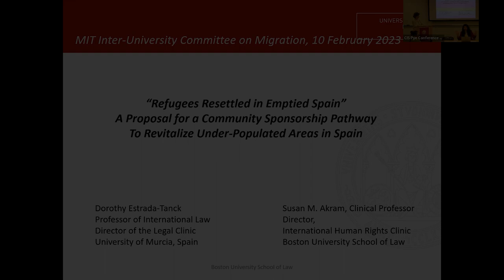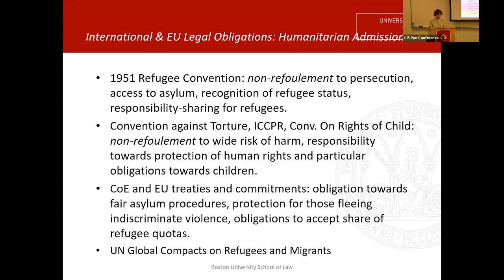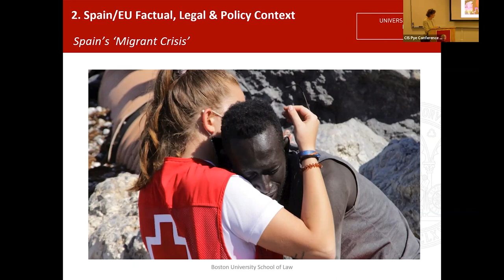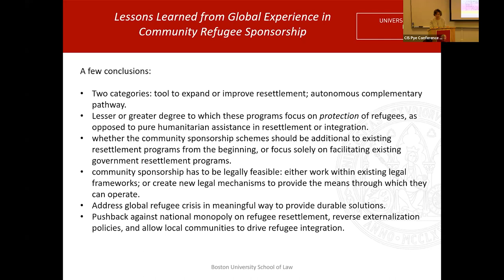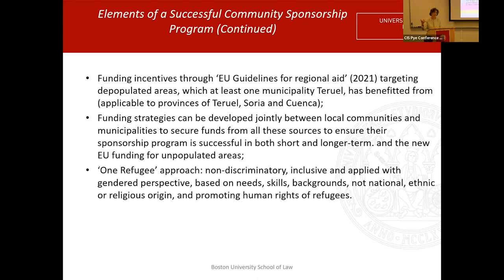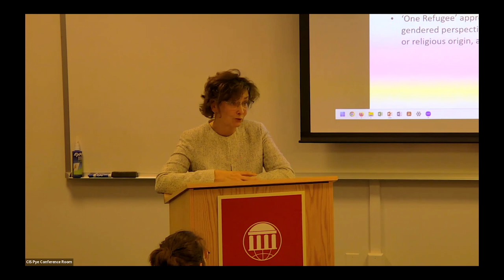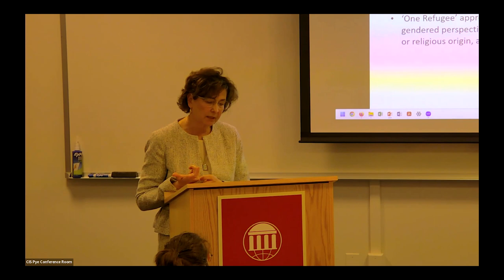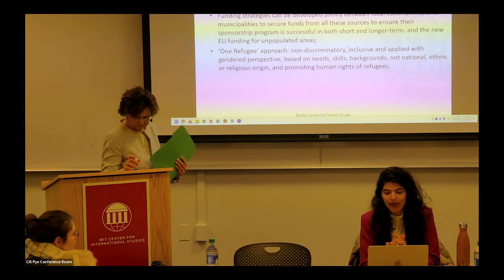Refugees Revitalizing Emptied Spain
About the speaker:
Susan Akram is a Clinical Professor at the Boston University School of Law and the Director of the International Human Rights Clinic. Her research and publications focus on immigration, asylum, refugee, forced migration, and human and civil rights issues, with an interest in the Middle East, the Arab, and Muslim world. She is currently leading the "Refugees Revitalizing Emptied Spain" project, which would place refugees and asylum seekers in municipalities that are struggling to survive in the face of massive population loss, as young people move to larger cities in search of economic opportunities.

The Inter-University Committee on International Migration
Since its establishment in 1974, the Inter-University Committee on International Migration has been a focal point for migration and refugee studies at member institutions, which include Boston University, Brandeis University, The Fletcher School of Law and Diplomacy, Harvard University, MIT, Tufts University, and Wellesley College. The committee is chaired by MIT as a program of the Center for International Studies (CIS).

Migration Seminar Series
During each academic year, the Committee sponsors a seminar series on international migration, The Myron Weiner Seminar Series on International Migration, held at MIT's Center for International Studies. The seminars explore factors affecting international population movements and their impact upon sending and receiving countries and relations among them.